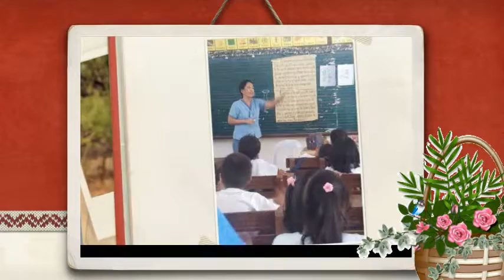6th Monthly Mentor's Circle " Cawit Elementary School"